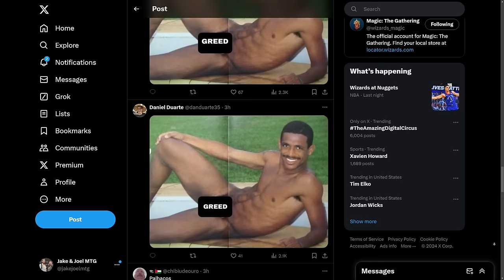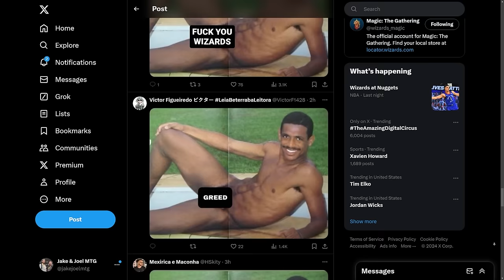WOTC Abandons Brazilian MTG Community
➡️Use our link and sign up for Whatnot and you'll get $15 to spend FREE

-Title Music
Sam Johnides aka The Johnicles